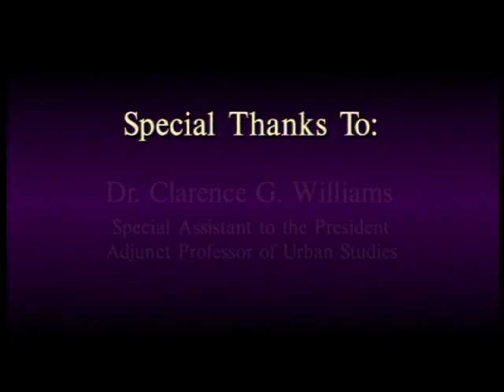Intuitively Obvious Volume 5: Gathering of Students From First Four Volumes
Recorded in 1996, watch the It's Intuitively Obvious Video Volume 5 focused on a gathering of students from the first four volumes of It's Intuitively Obvious at MIT.

In the mid-90s, an ad hoc group of faculty, staff, and students, in collaboration with Dr. Clarence G. Williams, Special Assistant to the President, produced a videotape entitled It’s Intuitively Obvious. The videotape recorded African American students discussing their experiences with race at MIT. Subsequent to the production of that video, an invitation was extended to the larger MIT community to make similar tapes, and Dr. Williams’ office went on to produce four more videotapes in which students of different racial backgrounds discussed issues of race on the MIT campus.

In the spring of 1996, the then- Committee on Campus Race Relations took responsibility for preparing, funding, and producing a fifth videotape in the It’s Intuitively Obvious series. This fifth tape brought together, prior to their graduations, many of the students who had participated in the first four tapes. These five It’s Intuitively Obvious videotapes, in several different versions, have been used successfully to initiate facilitated discussions of racial issues for various student, staff, and faculty groups on campus. We encourage campus groups and committees to view these tapes to gain an understanding of racial issues facing students and as an introduction to diversity training.